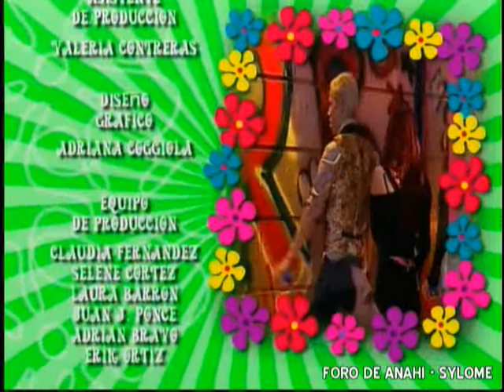RBD - Inalcanzable, Bésame sin Miedo, Celestial (Mojoe)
RBD canta Inalcanzable, Bésame sin Miedo, Celestial en Mojoe.